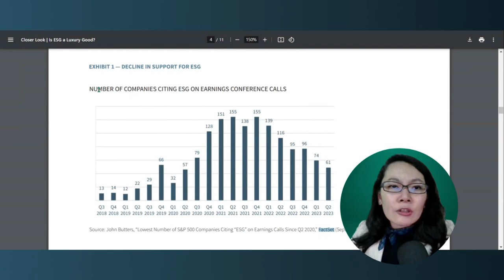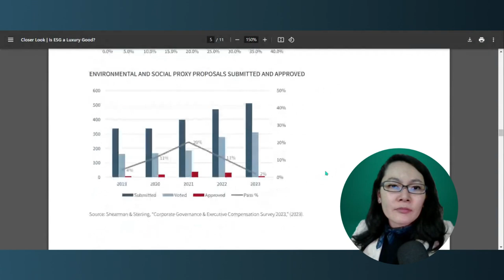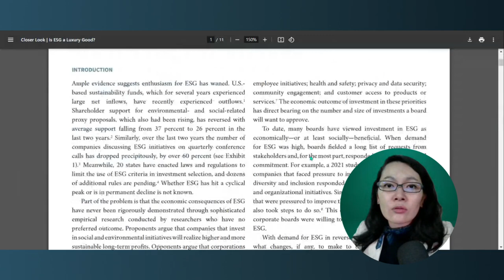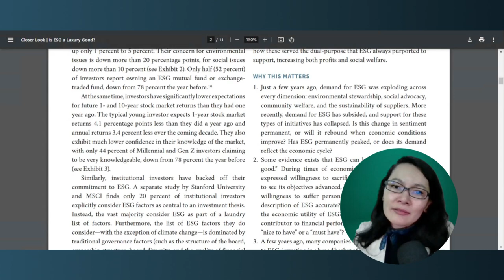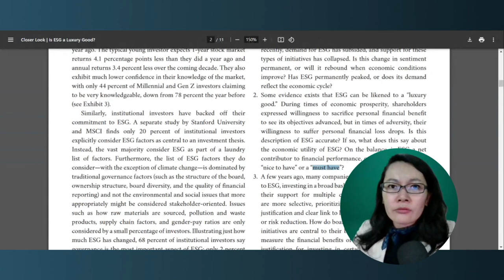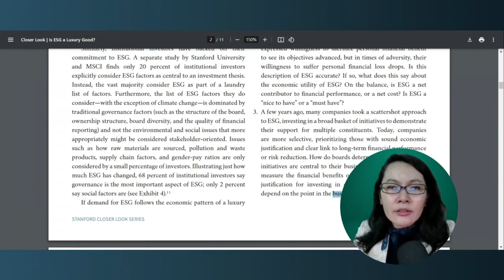ESG em Queda PERMANENTE? Entenda o Cenário Atual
Professores da Stanford University questionam a atual queda abrupta de investimentos em ESG e trazem os números do mercado.

Neste vídeo vamos responder perguntas como:

- Qual o nível de investimento em ESG que está ocorrendo nos últimos anos?
- Qual um dos principais motivos da perda de interesse em investimentos ESG?
- A atual economia está influenciando o cenário atual do ESG?
- Por que professores de Stanford University comparam ESG com o mercado de luxo?
- A queda de investimentos em ESG é realmente permanente?
- Quais os dois perfis de investidores em destaque quando o assunto é ESG?
- Quais as perspectivas do ESG para os próximos anos?
- Qual o tipo de pauta ESG que traz boa performance para as organizações?
- Qual a solução que integra as pautas ESG à estratégia organizacional para trazer retornos ambientais, sociais e financeiros?

🟢 FERRAMENTA ESG+ EXPRESS

Bom proveito!

Lenah Sakai
Fundadora da Aware Alliance, estudando e atuando, formalmente, gestão e sustentabilidade empresarial desde 2013.

As opiniões exaradas neste canal estão amparadas pelo artigo 5º, IV e IX e 359-T, da Lei n.º 14.197 do Brasil
e
pelo Artigo 19 da Declaração Universal dos Direitos Humanos da ONU:

Todo ser humano tem direito à liberdade de opinião e expressão; esse direito inclui a liberdade de, sem interferência, 1  ter opiniões e de procurar, receber e transmitir informações e ideias por quaisquer meios e independentemente de fronteiras.

As opiniões veiculadas neste canal pelos participantes não refletem necessariamente a opinião do GREEN BUSINESS POST.